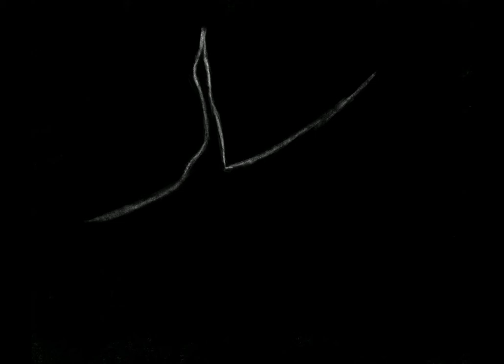Necessary Animals: The Bridge. Visuals by Daniel Hartlaub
Daniel Hartlaub's video for our song The Bridge, from our forthcoming album Animalia. Daniel is a visual artist from Frankfurt who specialises in comic book art. He has collaborated frequently with German experimental composer J. Peter Schwalm.
The band:
Kath Allsopp  violin
Fritz Catlin  drums, percussion, melodica
Sebastian Greschuk  trumpet
Keith Rodway   bass, balafon, kalimba, ukelele
Ingvild Syntropia  vocals
Amanda Thompson  vocals, piano, guitar